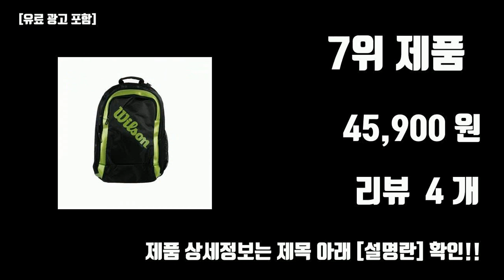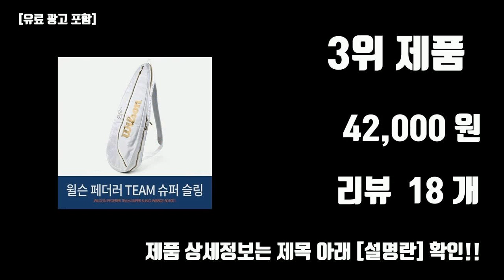윌슨느와르가방 TOP10 [가격, 리뷰, 후기]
지금 가장 잘 팔리는 윌슨느와르가방 TOP10 [가격, 리뷰, 후기]

1위. 윌슨 느와르 테니스가방 12pk WR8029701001 Noir 블랙 색상, 기본 [103,600원]

2위. SUPER TOUR BACKPACK 롤랑가로스 2023 윌슨가방, 단품 [106,210원]

3위. FED TEAM SUPER SLING WH GO 윌슨가방, 페더러팀 슈퍼슬링백 화이트 [42,000원]

4위. 윌슨 WILSON 롤랑가로스 프랑스 투어백 테니스 라켓 가방 숄더백 [75,000원]

5위. 윌슨 슈퍼투어 테니스 가방 프로스태프 백팩 라켓가방 6팩, 레드 [59,780원]

6위. 윌슨 가방 WR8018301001 롤랑가로스 슈퍼 투어 백팩 테니스가방 라켓가방, 가방_WR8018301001 [89,000원]

7위. 윌슨테니스가방 투어 백팩 블랙그린 WRR6149, 블랙/그린 [45,900원]

8위. 2020 윌슨 롤랑가로스 프랑스오픈 투어백 테니스 백 배낭 가방 백팩 2컬러, 화이트 [52,000원]

9위. WILSON 윌슨 뉴투어 대용량 가방 테니스 라켓 백팩, 블랙 [72,000원]

10위. 윌슨 WRR-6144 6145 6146 윌슨배드민턴 스쿼시 테니스라켓가방 용품 WRR-614400(블랙 라임), WRR-614400(블랙/라임) [102,350원]